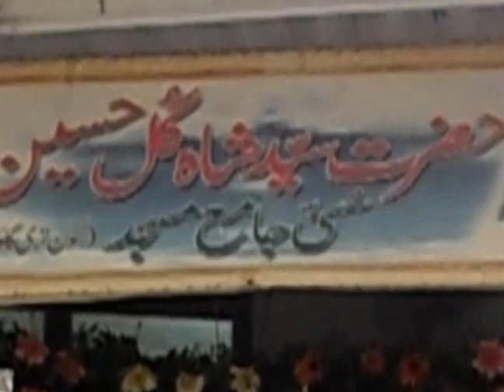Dargah Hazrat Shah Gul Hussain (رحمة الله عليه ), Kongaon, Kalyan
49.  Hazrat Shah Gul Hussain (R.A.), Tadipaar, Kon Tari, Kalyan